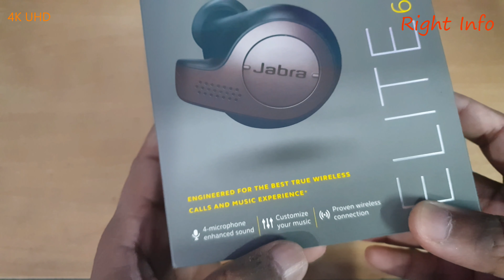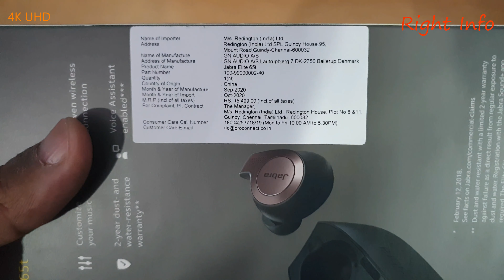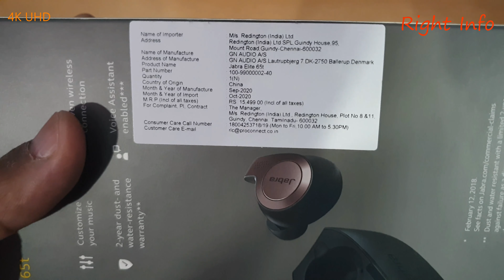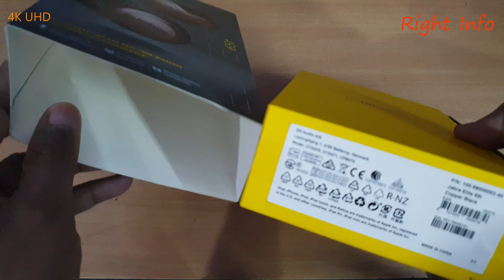Jabra ELITE 65t- UNBOXING & REVIEW In 4K UHD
👉🏼 NOTE !

👉🏼 NOTE !

■ USEFUL VIDEOS !

1) क्या हम फिर से ₹2500 Flipkart Voucher Redeem कर सकते हैं? Same Account में? - All Doubts Cleared

2) 2500 Rs. Flipkart Gift Voucher For Free | How To Get? How To Redeem?- All Details Explained